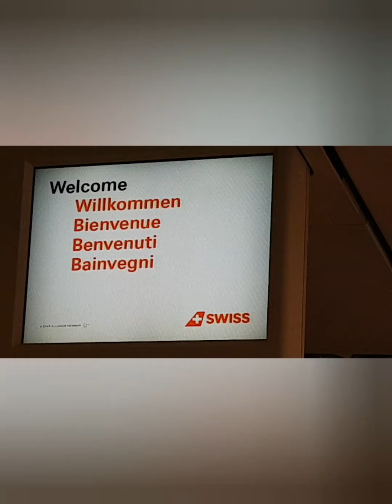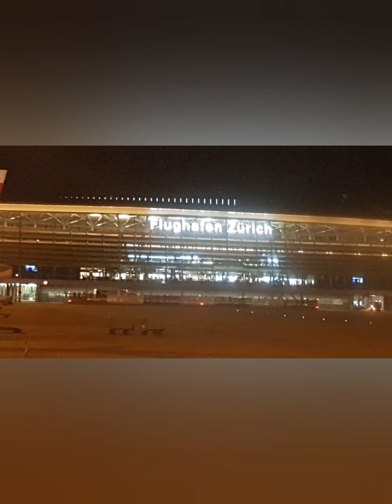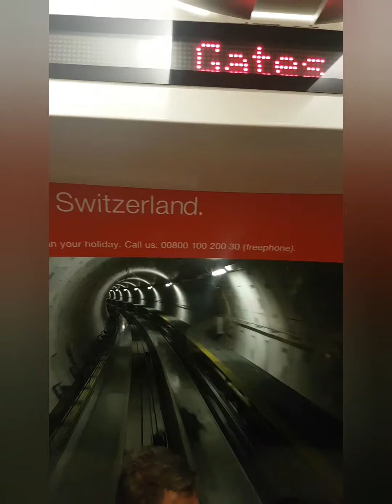Hamburg nach Zürich zur Seychellen 31.08.19